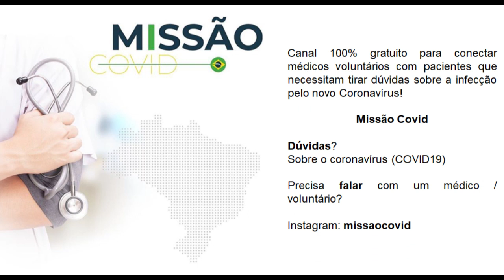Bate papo - Como estudar Matemática e Raciocínio Lógico - Feat. Cátia Pipoca